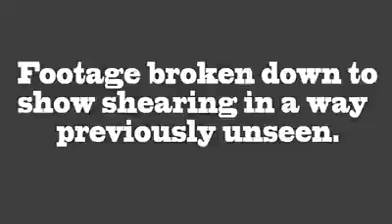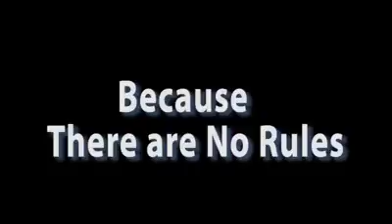Shearing world wide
Shearing app in your app store for the most modern shearer training available.
This is where you learn how to shear a sheep.